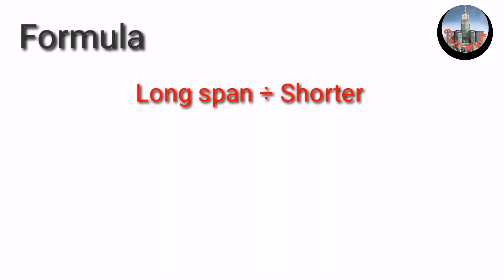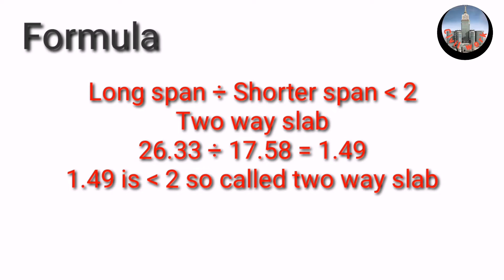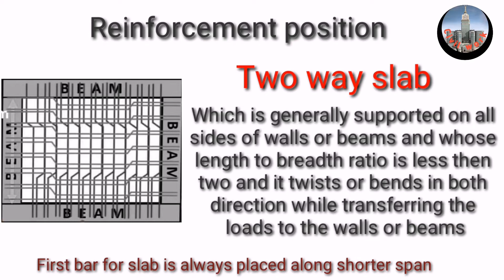Difference Between One Way Slab & Two Way Slab | What is the One Way Slab & Two Way Slab? ~CivilWork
Difference Between One Way Slab and two way slab.

The one way slab is supported by a beam on two opposite sides only. The two-way slab is supported by the beam on all four sides. In a one way slab, the load is carried in one direction perpendicular to the supporting beam. In a two way slab, the load is carried in both directions.

Video Highlights

What is a 2 way slab?
How will you classify one way slab and two way slab?
Where is one way slab is used?
What is the advantage of one way slab?

Welcome to Civil Work.

This channel has been designed for Fresh Civil Engineers to provide you information about civil engineering by Teaching you in the form of short videos. The Beautiful thing about "LEARNING" is that no one can take it away from you.